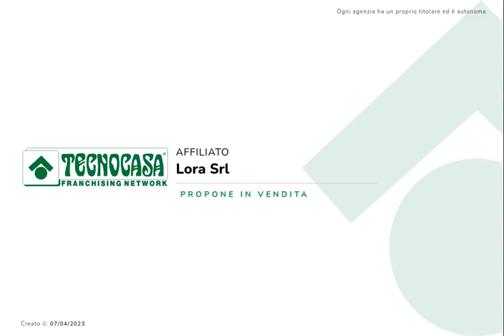Appartamenti in villa a Ceriano Laghetto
La Tecnocasa di Solaro propone in vendita 2 appartamenti in villa con ampio cortile e giardino di proprietà.